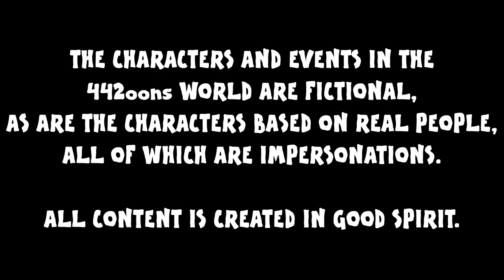Santi Cazorla DANCE - MAN CITY vs ARSENAL FC 0-2 (Goals Highlights Giroud) Football Cartoon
Watch Santi Cazorla destroy Man City!